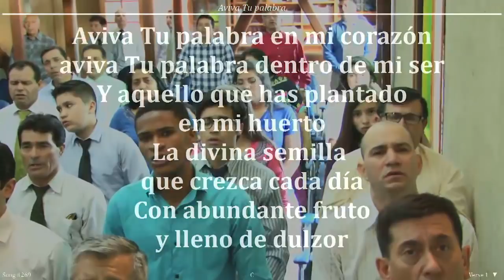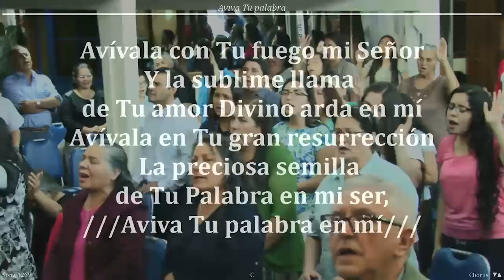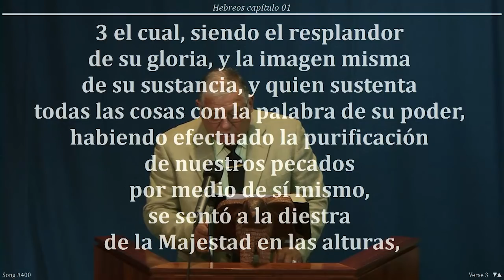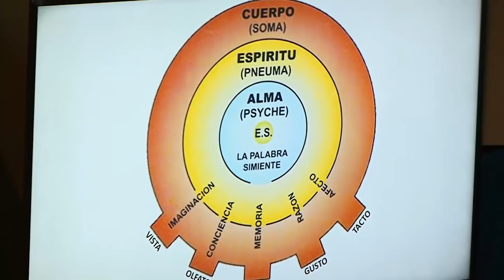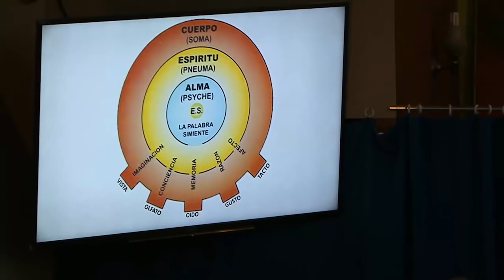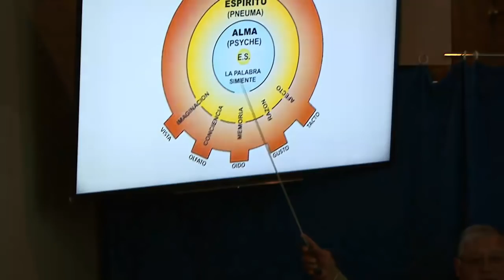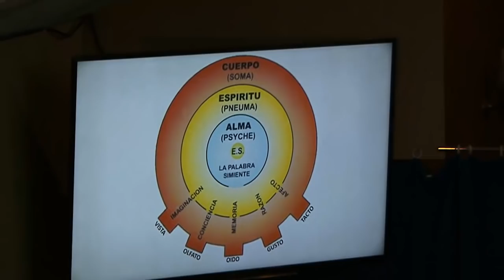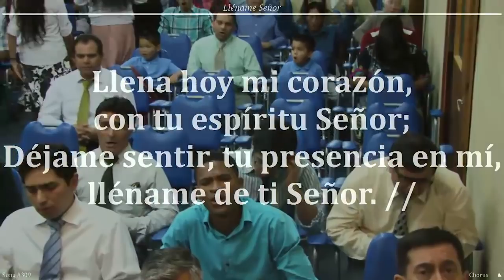2016 1230v Jorge Flores